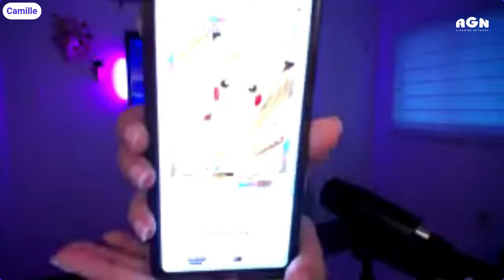The PROBLEM With The Game Awards 2024 Nominees | A Gaming Podcast Episode 63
Join us in this episode of our gaming podcast as we dive into the controversy surrounding the Game Awards 2024 nominees. We discuss the issues with the nominations and what it means for the gaming industry. Tune in for a heated discussion and our thoughts on the matter!

0:00 Intro
14:15 The Game Awards 2024 Nominees
59:27 Housekeeping